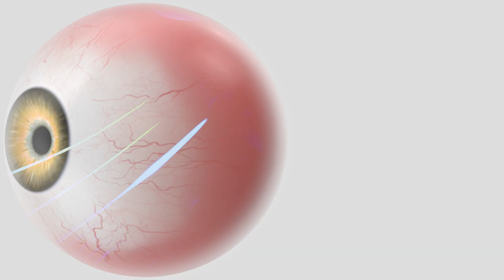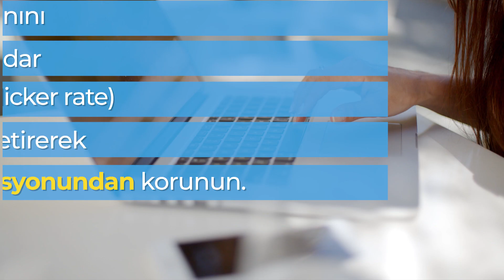Gözleriniz Hakkında Şaşırtıcı Gerçekler!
Göz yapısı hakkında bunları biliyor musunuz?  Tüm vücuttaki en aktif kaslardan bazılarına sahip olmasından uyurken bile hareket halinde olmasına kadar sizi şaşırtacak pek çok bilgi sizi bekliyor.